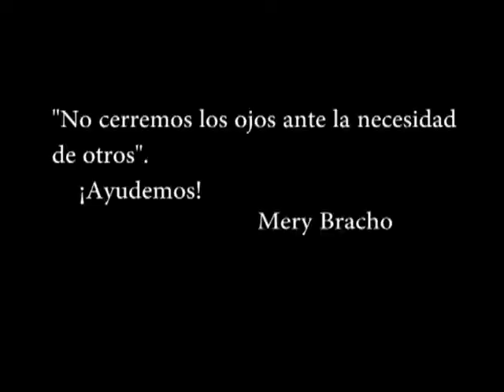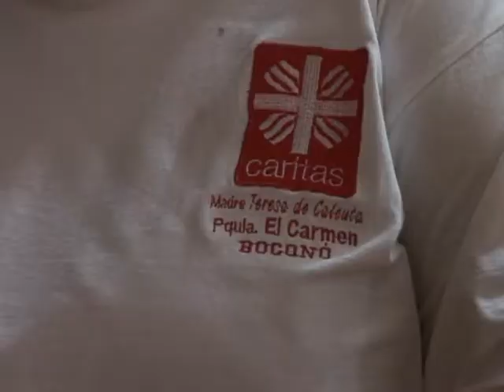Cáritas Boconó: Manos Amigas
Reportaje Especial de Teleboconó acerca del trabajo que emprende  l Cáritas en Boconó